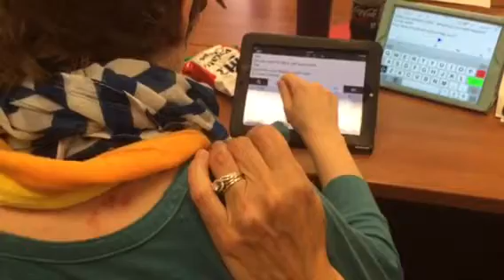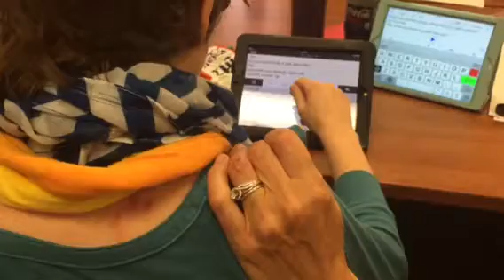Meg Overcome By Feelings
Meg was upset that the meeting she was supposed to attend to demonstrate her was cancelled at the last minute.